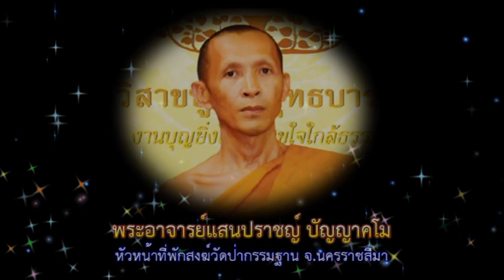หลักการปฏิบัติศูนย์วิปัสสนาเอกายนมรรค โดยพระอาจารย์แสนปราชญ์ ปัญญาคโม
จัดทำเพื่อถวายเป็นพุทธบูชา  ธรรมบูชา  สังฆบูชา และเป็นธรรมทานแด่พุทธศาสนิกชนผู้สนใจใฝ่ธรรมทุกท่าน